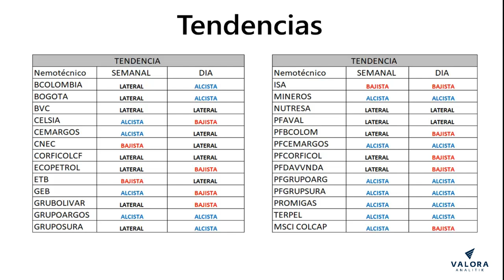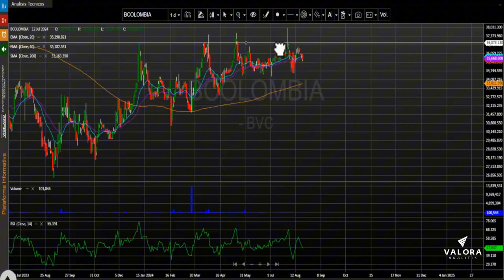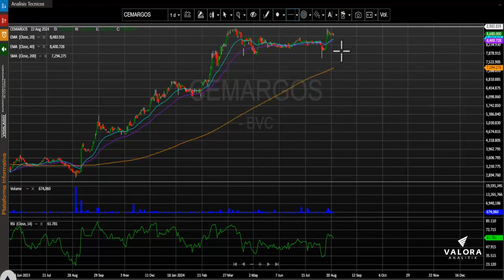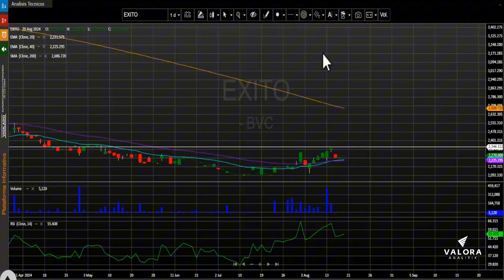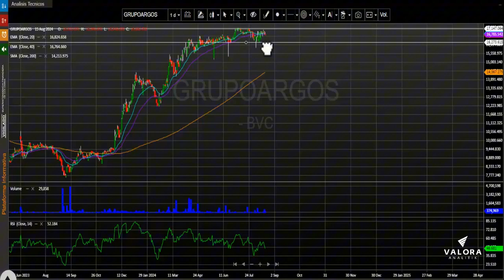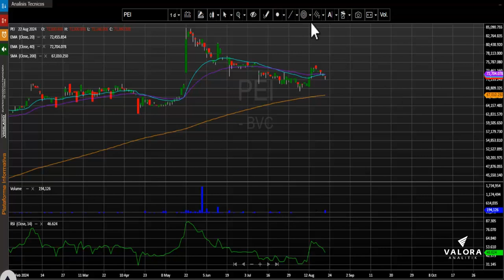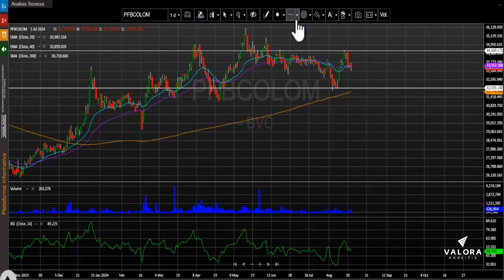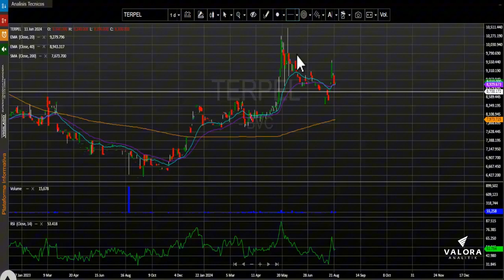Tendencia bajista del índice MSCI Colcap se mantiene: agosto 23, 2024